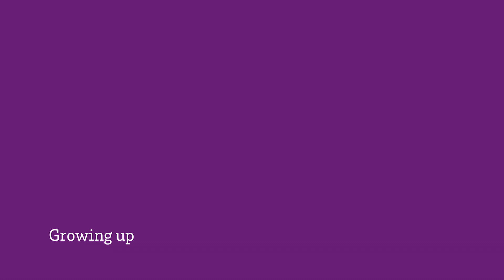Clinician Profiles | Charles Sanders, M.D.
Family Medicine | CHRISTUS Trinity Clinic